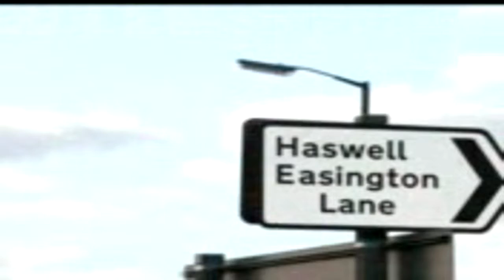Mumbai Haswell Slideshow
Slideshow of opening photos for the Mumbai Haswell